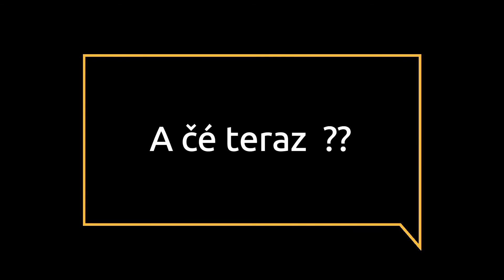ŹIVOT JE KRÁSNY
Som už starý dôchodca a chcem urobiť radosť nielen sebe, ale aj
ostatným , keď je to teraz také divné. Vydržať a uvidíme ako ten slepý povedal !)